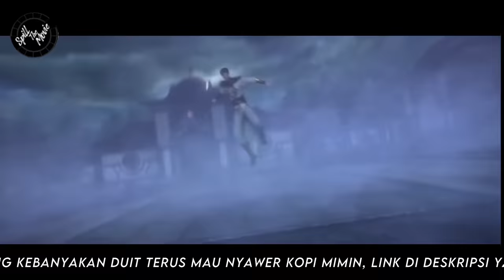BATTLE THROUGH THE HEAVENS - RANAH KAISAR - S3 Episode 7 - 8